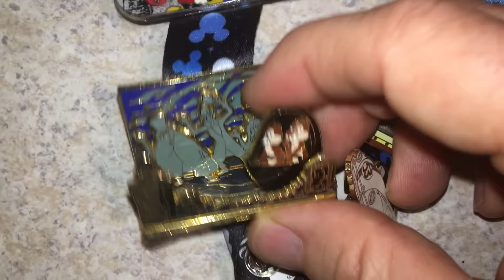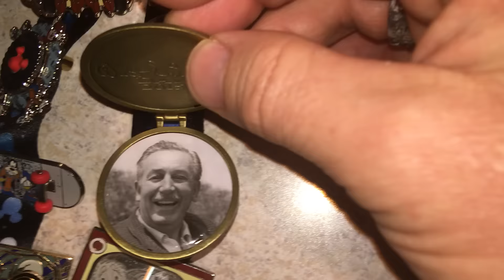Steve and Falen Will Make Fun of Me For This...But...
When I go to Disney, which is about once every three years, I collect pins.  It's fun!  Here are my favorites!